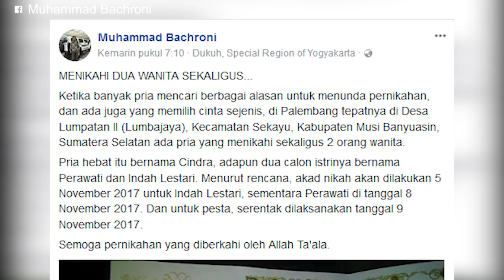Viral! Pria Ini Akan Nikahi Dua Wanita Sekaligus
Netizen dibikin heboh oleh undangan pernikahan yang satu ini. Seorang pria asal Sumatera Selatan akan menikahi dua wanita sekaligus!